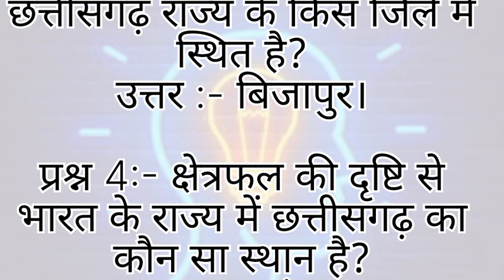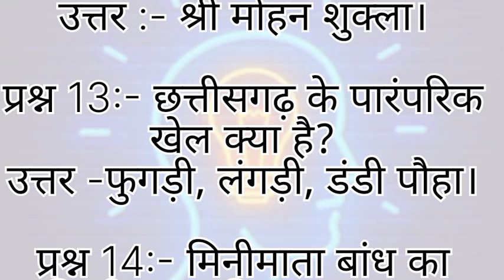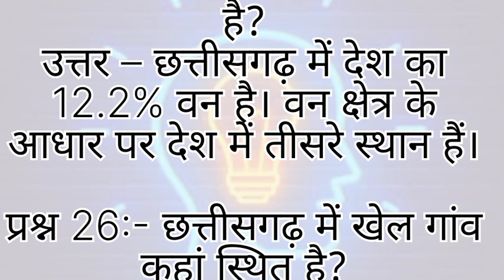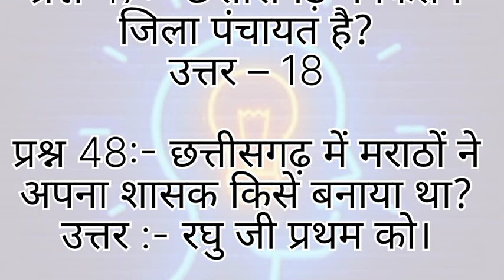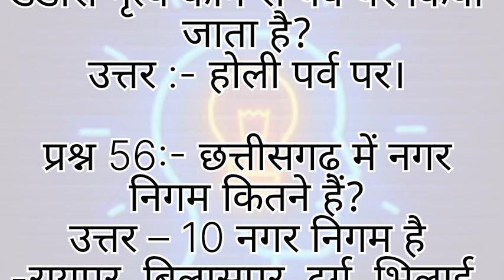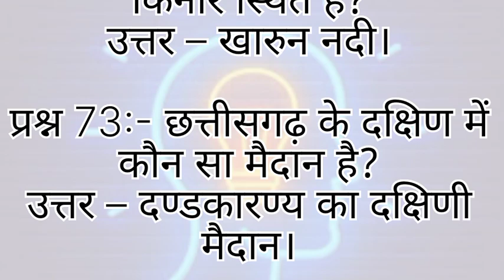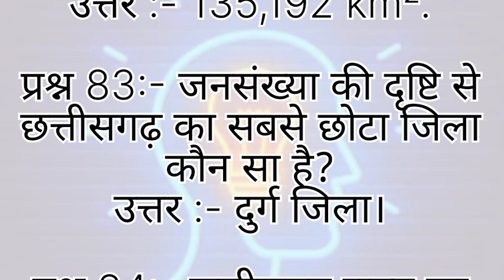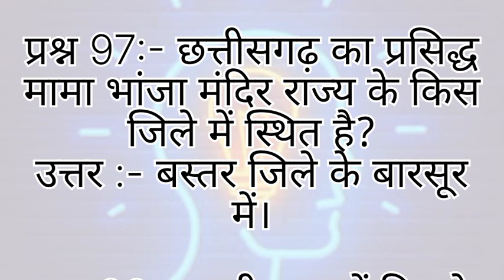CG सामान्य ज्ञान प्रश्नोत्तरी महत्वपूर्ण १००प्रश्न